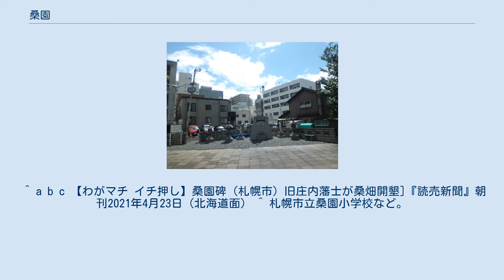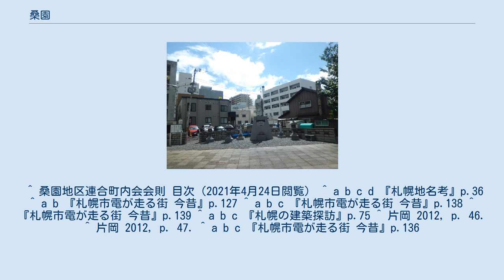桑園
日本 」 北海道 」 札幌市 」 中央区 」 桑園 桑園（そうえん）は、北海道札幌市中央区の一部を指す地名。
明治時代、養蚕のため桑畑が広がっていたことに由来する。
名称に桑園を冠した鉄道駅（桑園駅）や道路（福住桑園通、北海道道326号桑園停車場線）、学校が、札幌駅や札幌駅前通から見て西方にあり、桑園地区町会連合会も存在するが、住居表示などに使われる公式の町丁ではないため明確な境界は存在しない。
 1875年（明治8年）、開拓大判官を務めていた松本十郎は、札幌の南1条から北、西8丁目から西の地域を切り開くため、出身地の旧庄内藩（当時は酒田県）から元・武士157人を招聘した。
彼らは郷里で、養蚕を営む松ヶ岡開墾場（現・山形県鶴岡市）を立ち上げた経験があった。
6月から9月にかけて約100日間、月明かりのある夜は午前0時まで作業して約4万本の桑の苗木を植える穴を掘り、21万坪の土地を開拓してから帰郷した。
北海道知事公館は旧庄内藩士の宿舎跡に建てられ、西門近くに「桑園碑」という石碑がある。
 その翌年には、桑畑は48万坪まで拡大した。
このため一帯は「桑園」と呼ばれるようになり、大正時代まで入居者は誰しもカイコを飼うことを約束させられた。
 元は桑畑が広がっていた一帯も明治の末から民家が増え始め、大正になって区画整理がされたことで急速に宅地化が進行した。
1927年（昭和2年）、札幌市電北五条線が札幌駅から開通。
さらに1929年（昭和4年）には、桑園駅から北五条線に接続して市の中心部までいける桑園線が開通した。
しかしこの桑園線は単線で運行本数を増やせなかったことと、当時の桑園駅はまだ貨物駅としての運用が中心で旅客が少なかったことから、1960年（昭和35年）に廃止された。
残る北五条線も1971年（昭和46年）に廃止されている。
 こうして一帯から市電は消えたが、1988年（昭和63年）の函館本線高架化を契機に、桑園駅前は大規模な開発が行われて再活性化。
かつての市電停留所近辺にもマンションが林立するようになっている。
 北6条西12丁目のあたりは、かつて北海道大学の教授たちが居を構えていたことから、通称「大学村」や「桑園博士町」と呼ばれている。
 1909年（明治42年）12月に時任一彦農学部教授が移り住んだのを初めとし、宮部金吾など多いときには十数名の教授たちが集っていた。
彼らは1912年（大正元年）12月から毎月「村会」という集まりを設け、途中で隔月に変更しつつも1995年（平成7年）秋に至るまで共同体を維持していた。
 教授たちが建てた文化住宅の街並みはさっぽろ・ふるさと文化百選のNo.76に選定されているが、選定時には6棟あった住宅も1998年（平成10年）の時点で2棟にまで減少。
周辺にはマンションが建ち並び、往時の雰囲気をうかがい知ることはもはやできない。
 宮部金吾の邸宅跡は、1991年（平成3年）に整備されて「宮部記念緑地」となっている。
 桑園延命地蔵尊 石山通が函館本線と交差する地点は、高架化以前には絶えず人身事故が起きており、人々から「魔の踏切」と呼ばれていた。
そこで1927年（昭和2年）、市民の寄付によって高さ5メートルを超える大きさの「桑園延命地蔵尊」が建立された。
 線路の高架化によって事故の心配が無くなってからは、地蔵尊の周囲は「桑園ふれあい公園」となっている。
 地元有志が集う桑園延命地蔵尊保存会により、毎年7月24日には慰霊祭が執り行われている。
 ^ a b c 【わがマチ イチ押し】桑園碑（札幌市）旧庄内藩士が桑畑開墾]『読売新聞』朝刊2021年4月23日（北海道面） ^ 札幌市立桑園小学校など。
 ^ 桑園地区連合町内会会則 目次（2021年4月24日閲覧） ^ a b c d 『札幌地名考』p.36 ^ a b 『札幌市電が走る街 今昔』p.127 ^ a b c 『札幌市電が走る街 今昔』p.138 ^ 『札幌市電が走る街 今昔』p.139 ^ a b c 『札幌の建築探訪』p.75 ^ 片岡 2012, p. 46. ^ 片岡 2012, p. 47. ^ a b c 『札幌市電が走る街 今昔』p.136